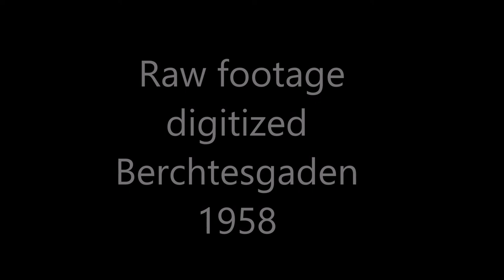digitized raw footage Berchtesgaden 1958